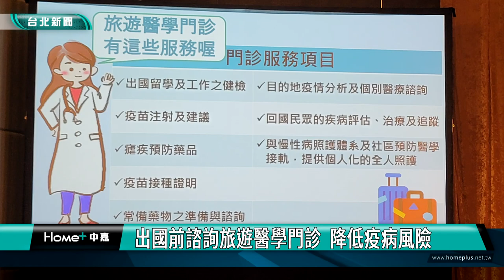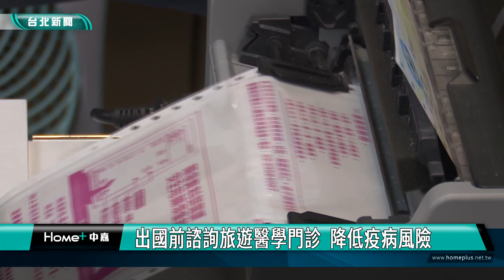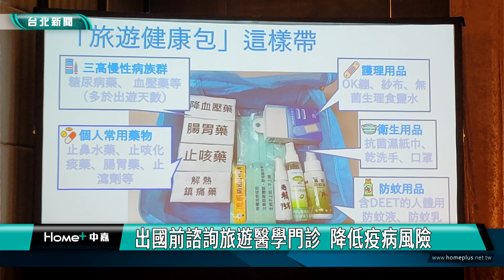旅遊 諮詢|出國前諮詢旅遊醫學門診 降低疫病風險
隨著新冠肺炎疫情解封及暑假到來，許多民眾規劃出國，但各國家因氣候、環境及衛生條件差異，而有不同的疫病風險。台北市衛生局提醒，民眾可在出國前2到4週安排「旅遊醫學門診」諮詢，旅途中應特別注意個人防疫措施，返國入境時如出現發燒、腹瀉、皮膚出疹或相關症狀，也應主動通報機場檢疫人員。

隨著疫情解封及暑假到來，許多民眾規畫出國，為降低疫病感染風險，衛生局建議，民眾可在出國前2到4週，安排「旅遊醫學門診」諮詢，而目前總有5家醫院，設有旅遊醫學門診，可提供個別化的諮詢服務。

王俊琪醫師建議，民眾出國前可準備「旅遊健康包」，包含簡易醫療用品，持慢性病連續處方箋者，如預計出國超過1個月，可憑機票等證明文件多領1個月的藥物。

衛生局提醒民眾在飛航途中及出國期間，仍須留意衛生及健康問題，回國後21日內如出現發燒、腹瀉、皮膚出疹或相關症狀，請儘速就醫，並告知醫師旅遊史及接觸史作為診治參考。